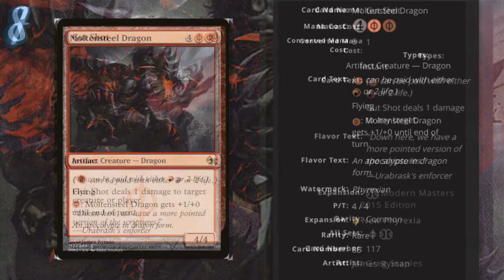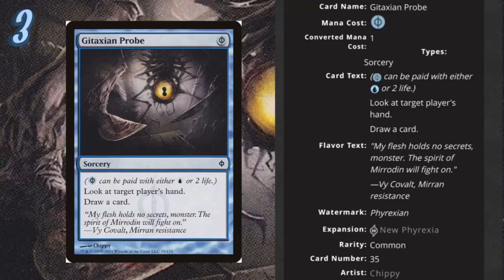MTG Top 10: Phyrexian-Mana Spells